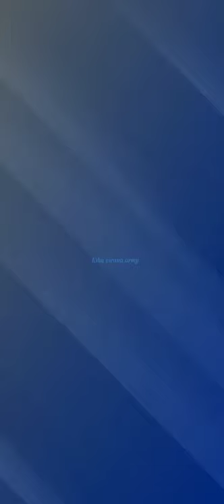KIBU VICUNA 😪💔 MISS YOU | WHATSAPP STATUS